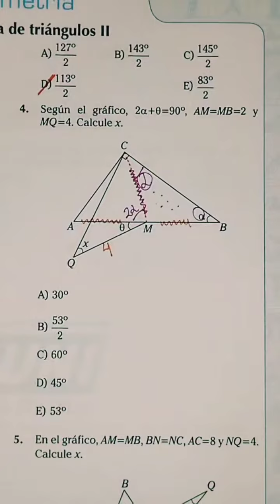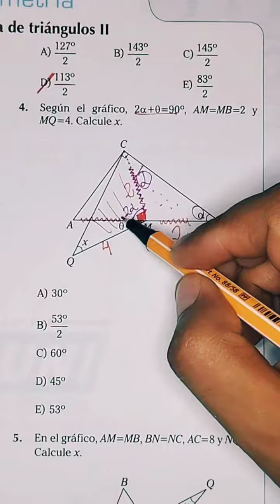Geometría. unt uni unmsm cepunt admisión universidad matemáticas educación